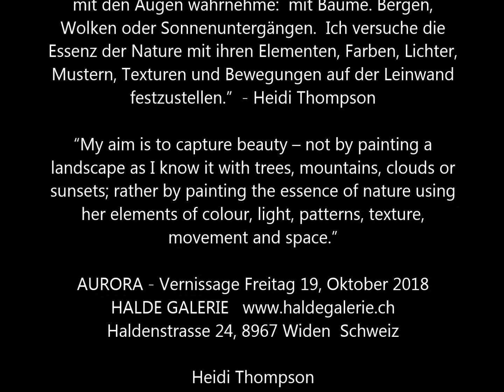Halde Galerie Exhibits Canadian Artist Heidi Thompson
Canadian abstract painter Heidi Thompson exhibits her nature-inspired colour-field paintings at Halde Galerie. The gallery has locations in Widen and St. Moritz in Switzerland.